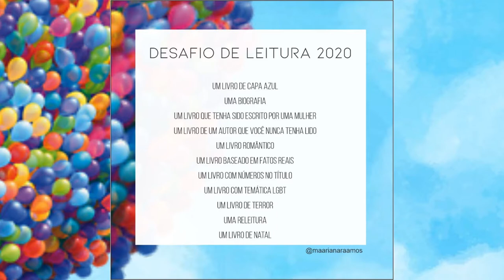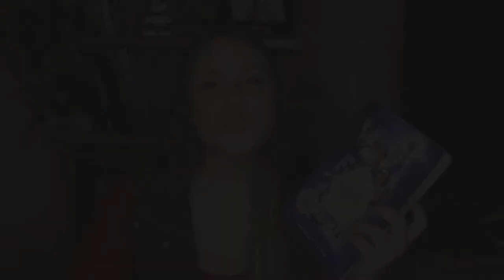JOGADOR Nº 1 de Ernest Cline! Desafio de leitura 2020 - Novembro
VIU

O vídeo de hoje é mais um do quadro Desafio de leitura 2020 aqui do canal, e no mês de Novembro deveríamos fazer uma releitura. Eu escolhi Jogador nº1 de Ernest Cline. Comenta aqui qual livro você leu esse mês!